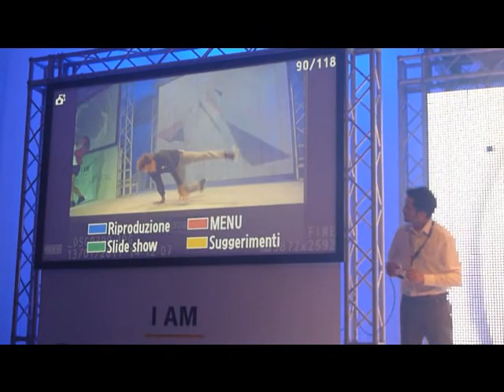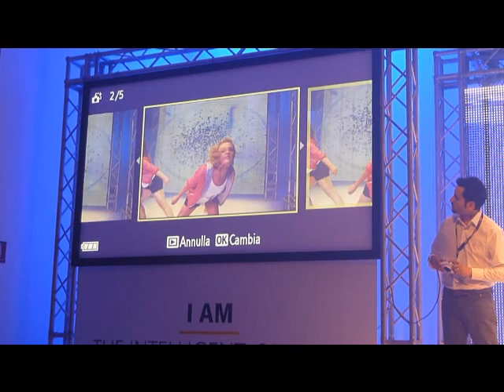Funzionalità Nikon1 J1 V1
Durante la presentazione di Nikon1 (diretto da Piero Chiambretti) vengono presentate diverse funzionalità interessanti di Nikon1:
la funzione snapshot e smart photo selector.